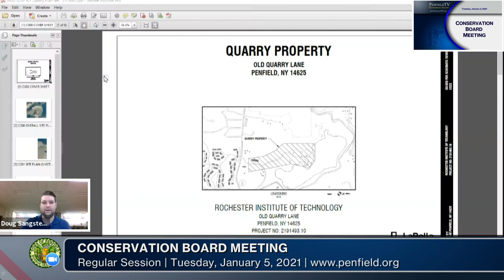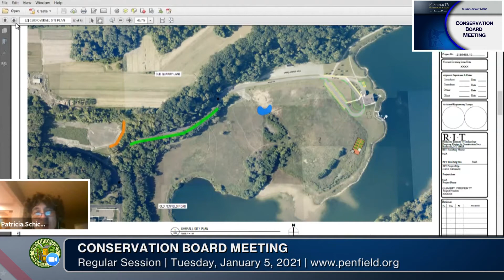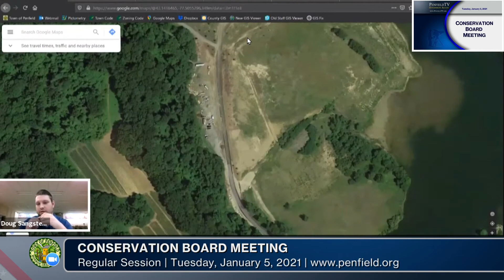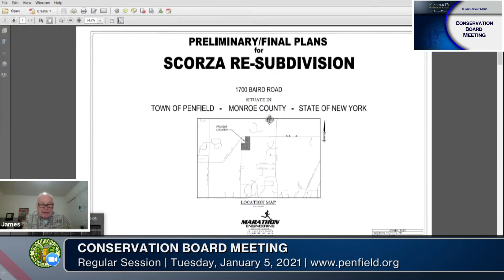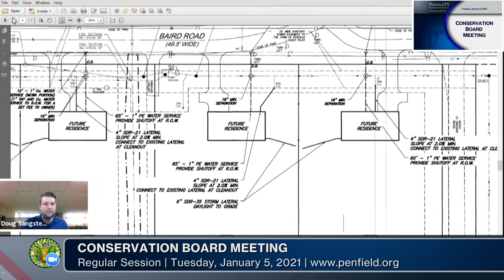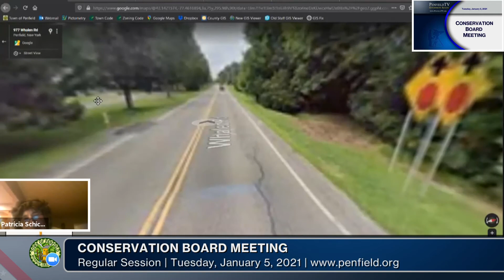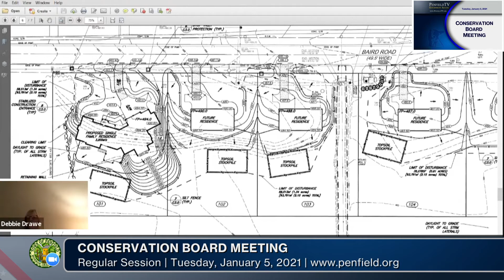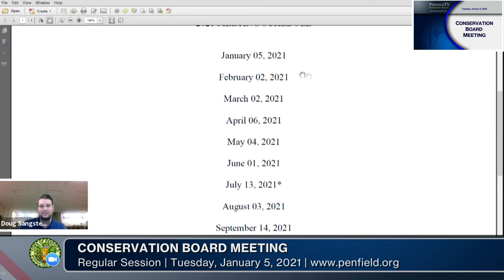2021: January 5 | Conservation Board Meeting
Regular Session | 01/05/2021 | 1hr 10m 17s

CONSERVATION BOARD AGENDA
January 05, 2021, 7:00 PM
Jim Almstead, chairman, presiding
Debbie Drawe, Town Board liaison

00:00:00 Call to Order | Roll call |
 Approval of Minutes
00:02:50 Communications
00:04:29 Board Discussion 1 - 100 Old Quarry Lane - Sketch Plan: Request for modification of conditional use permit to allow RIT events and site plan approval for 51 parking spaces
00:25:31 Board Discussion 2 - 1700 Baird Road - Preliminary/Final: Requests preliminary subdivision approval for 5-Lot subdivision on +/- 19.3 acres with final site plan approval for 1 lot.
00:48:13 Other Business
01:08:11 Adjournment
Next Meeting: February 02, 2021